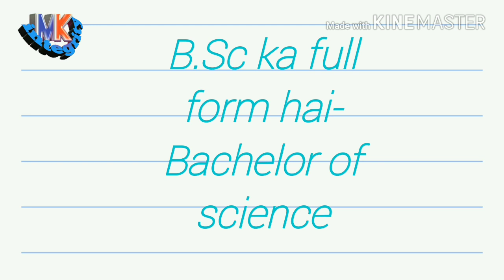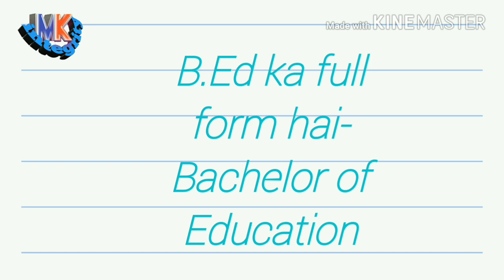|| MANish || Full form of B.A , B.Sc , B.Com etc ||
Is video me Mai B.A ,B.Sc , B.Com etc ke bare me sawal Kiya hu or full form pucha hu

|| MANish ||